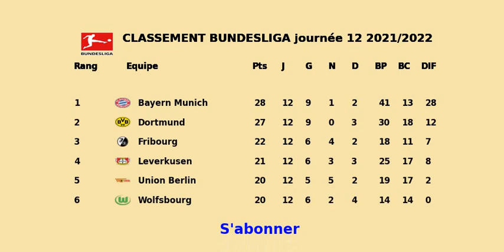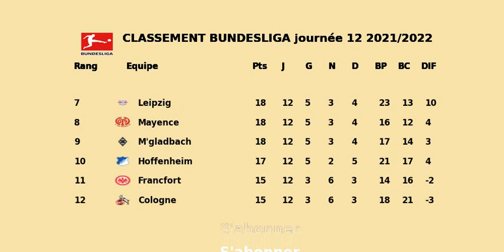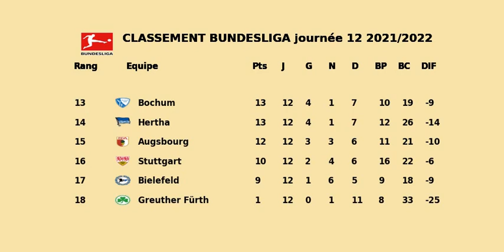CLASSEMENT BUNDESLIGA journée 12 2021 2022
Classement Bundesliga 12éme journée 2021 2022